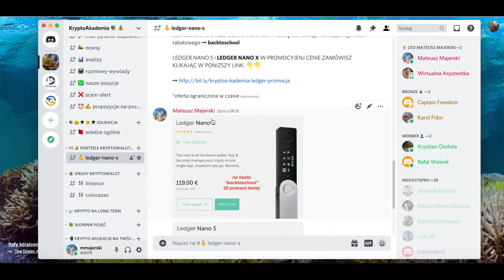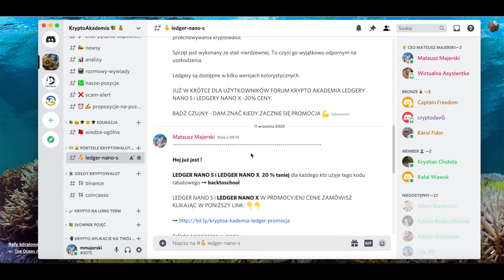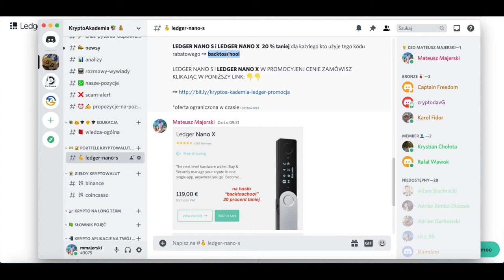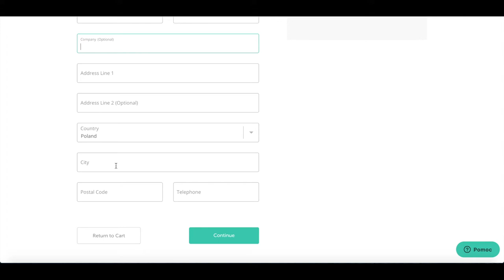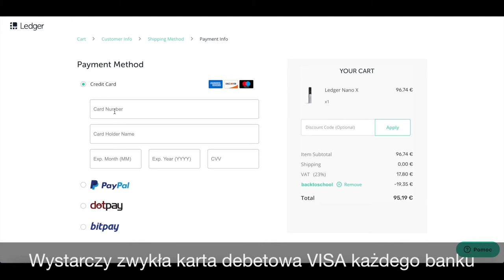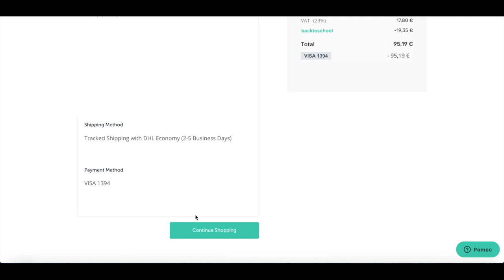Jak Zamówić Ledger NANO X 20% TANIEJ